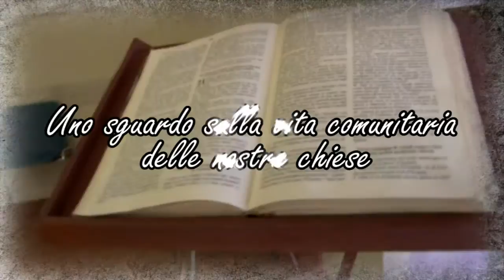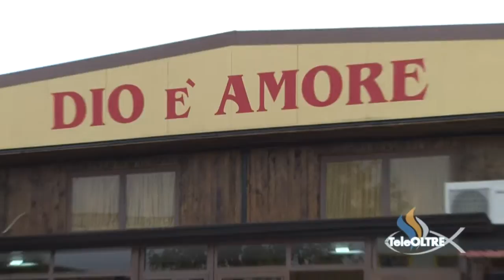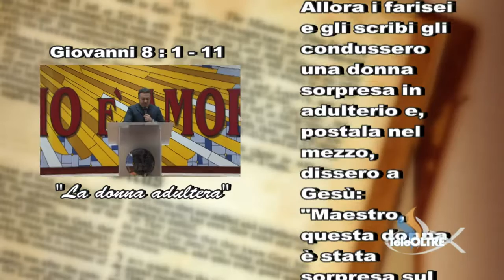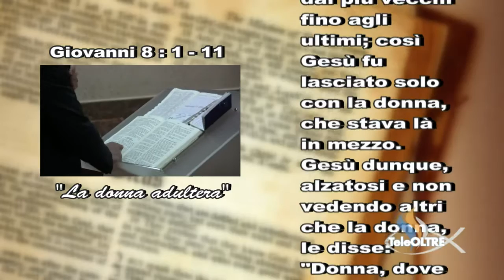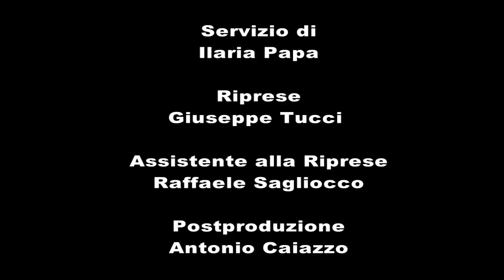Dalle nostre chiese - NC08-2012 - TeleOltre - Arzano 04/03/2012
Chiesa Cristiana Evangelica "Nuova Pentecoste" di Arzano

Uno sguardo sulla vita comunitaria delle nostre chiese.